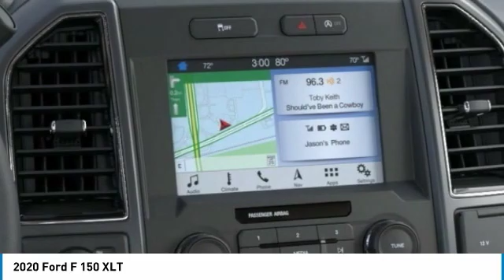2020 Ford F 150 Hudson WI 0T375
2020 Ford F 150 XLT

Hudson Ford
2020 Crest View Drive

#1 VOLUME FORD DEALER IN WISCONSIN! $9,659 off MSRP! 10-Way Power Driver & Passenger Seats, 2-Bar Style Grille w/Chrome 2 Minor Bars, 4.2 Productivity Screen in Instrument Cluster, Auto-Dimming Rear-View Mirror, BLIS Blind Spot Information System, Chrome Door & Tailgate Handles w/Body-Color Bezel, Chrome Step Bars, Class IV Trailer Hitch Receiver, Cloth 40/20/40 Front Seat, Equipment Group 302A Luxury, Fixed Backlight w/Privacy Glass, Heated Front Seats, Leather-Wrapped Steering Wheel, LED Box Lighting, Power Glass Heated Sideview Mirrors, Power-Adjustable Pedals, Power-Sliding Rear Window, Pro Trailer Backup Assist, Rear Under-Seat Storage, Rear Window Defroster, Remote Start System, Single-Tip Chrome Exhaust, SiriusXM Radio, Tailgate Step w/Tailgate Lift Assist, Trailer Tow Package, Upgraded Front Stabilizer Bar, Voice-Activated Touchscreen Navigation, Wheels: 18 Chrome-Like PVD, XLT Chrome Appearance Package, XLT Power Equipment Group. Priced below KBB Fair Purchase Price! Factory MSRP: $54,770 Black Ford F-150 XLT 4D SuperCrew EcoBoost 2.7L V6 GTDi DOHC 24V Twin Turbocharged Automatic 4WDGoogle Rating 4.6 Dealer Rater Top Award Winner! Here are our promises: *Every Vehicle Fully Inspected with Service Records *Free Auto Check Report * Our Best Price Upfront - Pure and Simple! * Transparent Buying Process!* You Can't Buy The Wrong Car - * All Used Vehicles Inspected and Ready for Sale!* No Hassle Sell or Trade Any Car. We take our internet business very seriously.  So we strive to maintain 100% pricing and inventory accuracy. Errors do occur so please phone or email first to confirm vehicle availability and price.  Price excludes tax, title, license, and doc fees; but does include the following rebates, in lieu of any special financing: $1000 - Auto Show/Spring Retail Customer Cash. Exp. 03/31/2020 $1250 - F-Series Retail Customer Cash. Exp. 03/31/2020 $750 - Bonus Customer Cash. Exp. 03/31/2020 $750 - Ford Credit Retail Bonus Customer Cash. Exp. 03/31/2020